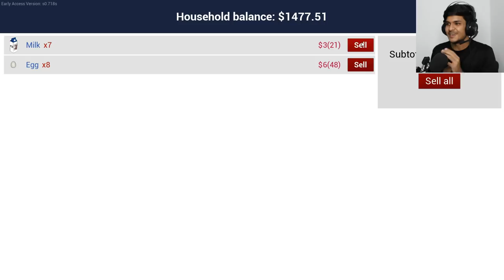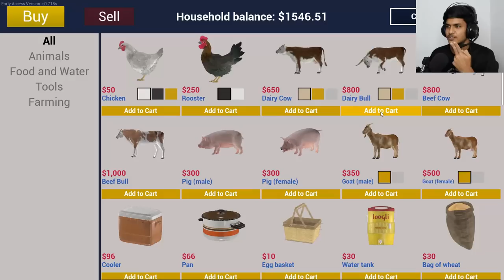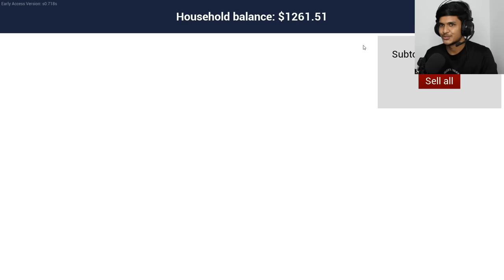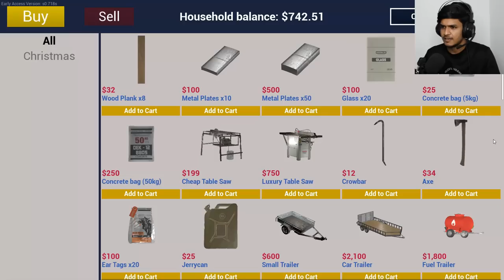I BOUGHT NEW CAR | RANCH SIMULATOR GAME PLAY #5